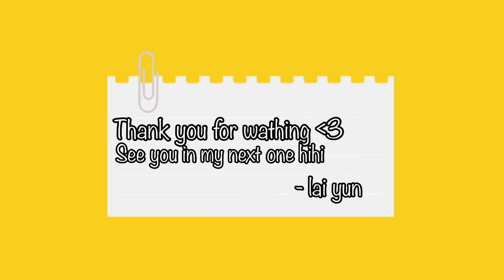Whisper challenge w/ my korean husband 🥰 || LailanieYun